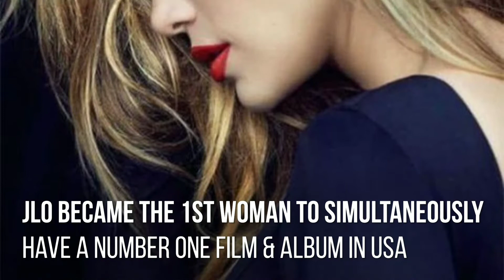Pop Singer Jennifer Lopez Facts